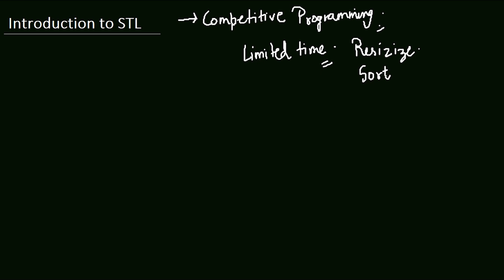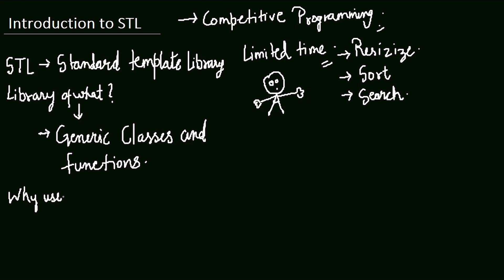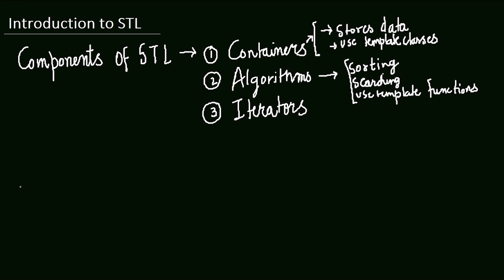The C++ Standard Template Library (STL) | C++ Tutorials for Beginners #69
The Standard Template Library (STL) is a set of C++ template classes and functions to provide common programming using data structures and functions such as lists, stacks, arrays, etc. STL is a library consisting of container classes, algorithms, and iterators. It is a generalized library and so, its components are parameterized. A working knowledge of template classes is a prerequisite for working with STL.
STL is an acronym for standard template library. It is a set of C++ template classes that provide generic classes and function that can be used to implement data structures and algorithms .STL is mainly composed of :
1. Algorithms
2. Containers
3. Iterators